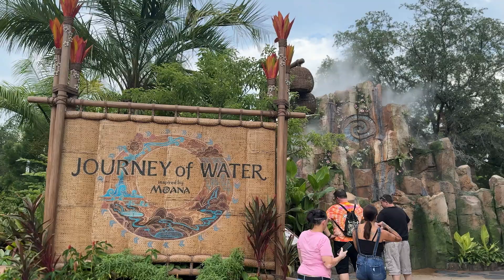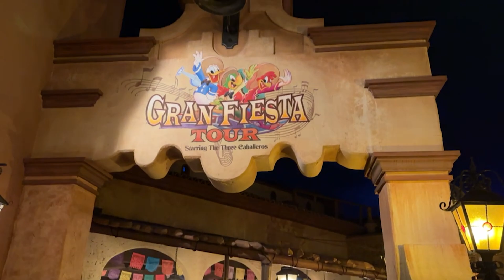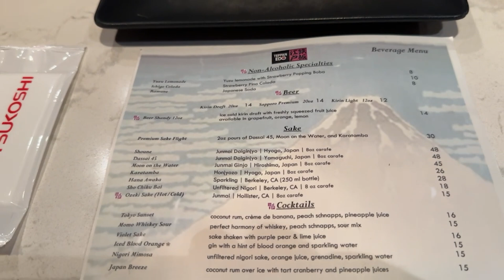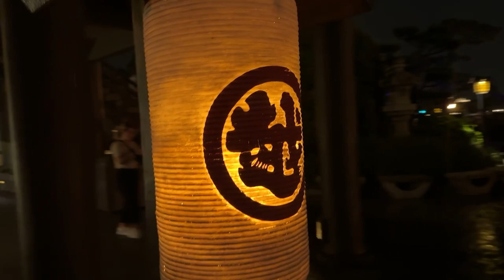BEATING THE HEAT IN EPCOT! CommuniCore Hall, Journey of Water & Teppan Edo! | August 2024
Join us as we head to EPCOT on a very hot summer day in Walt Disney World! We have a nice lunch at the walk up Fish Fry window in the UK, bask in the amazing AC at CommuniCore Hall, visit Journey of Water and have a delicious dinner in Japan!

Cloe and Juniper's Outfit link -
Our Stroller Setup! -

Cameras used in this video - Sony ZV1

Looking to book a trip to Disney or Universal? In addition to loving all things Disney, Cloe is a travel agent that specializes in Disney vacations.